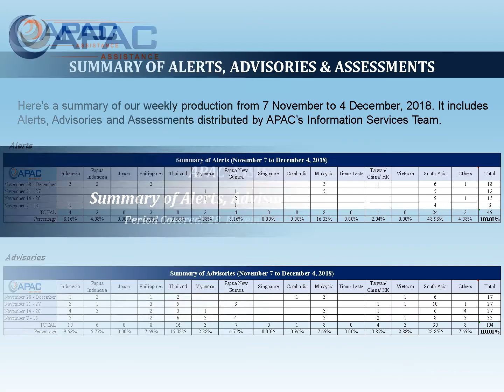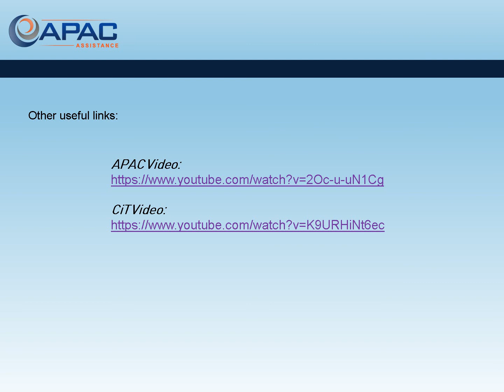APAC Assistance AAA Summary 28 Nov – 4 Dec 2018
APAC Assistance Summary of Alerts, Advisories & Assessments

Here's a summary of our weekly production from 28 Nov–4 Dec 2018. It includes Alerts, Advisories and Assessments distributed by APAC’s Information Services Team.